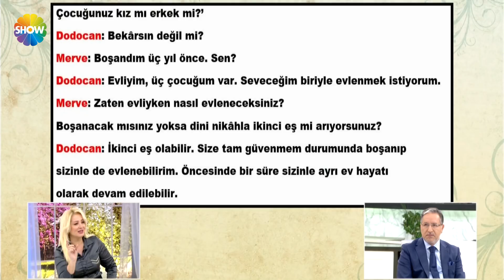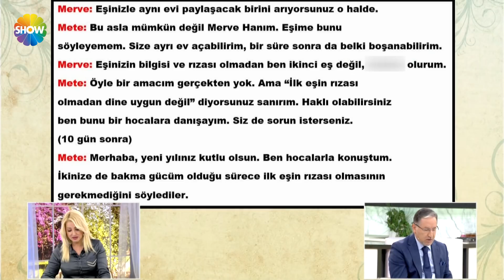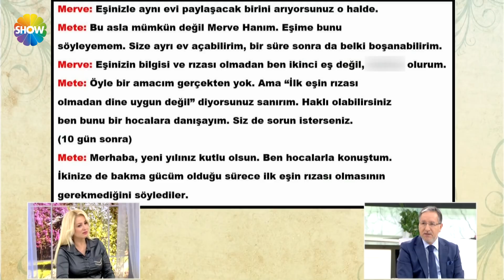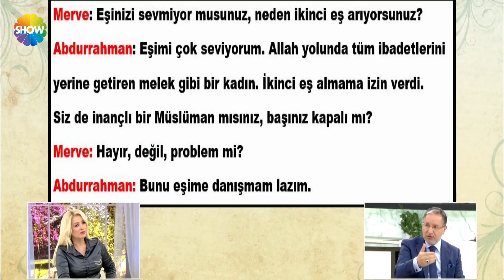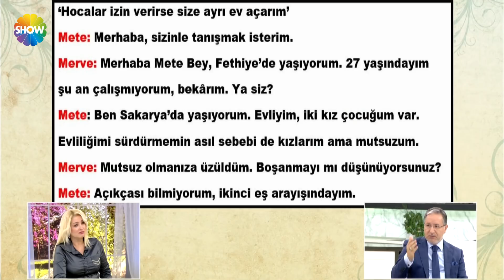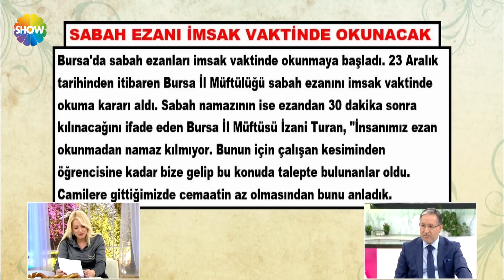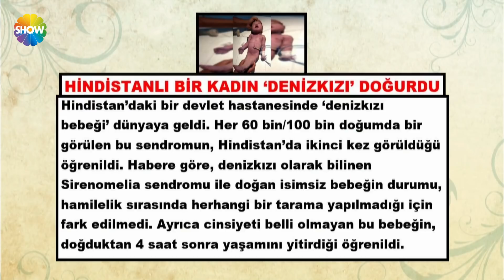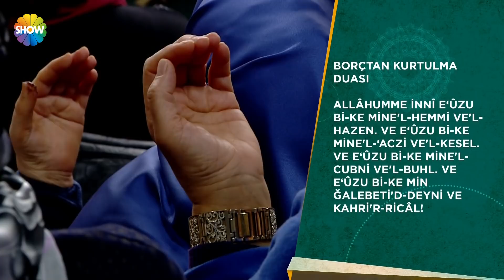Zahide Yetiş ve Mustafa Karataş'la Cuma Sabahı 52.Bölüm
Zahide Yetiş ve Mustafa Karataş'la Cuma Sabahı 52. Bölümünde; Büyük günahlar; fal, büyü ve iftira ile ilgili merak edilenler yanıt buldu.